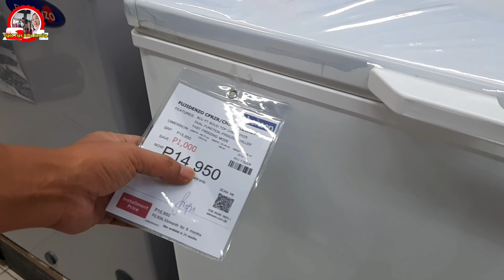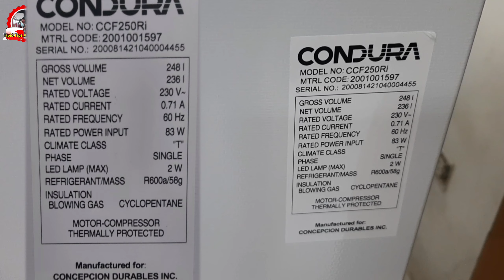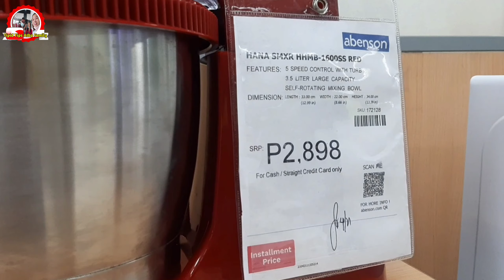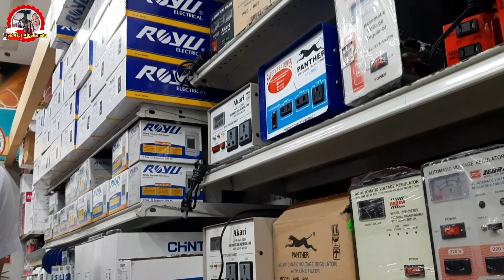Paano bumili ng Freezer/Refrigerator si Tipid Tips?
Hello mga kaTipid-Tips! sa videong ito magbibigay naman po tayo ng idea kung anong maganda o nababagay na gamiting Chest Type Freezer kung magnenegosyo kayo ng mga Frozen food or kahit anong negosyo na gagamitan nio ng Freezer. Sana po ay nakatulong.

Thank You Hope You Like It, Godbless Everyone!

Ang Bayan kong Sinilingan, Tipid Tips Atbp Family 4 Day Vacation sa San Pablo City! Father Side

Welcome Po sa Tipid Tips Atbp Family! Pasilip sa mga Pinagkaka Abalahan ni Tipid Tips Atbp.

ang Bell button para ma-notify everytime na may bago tayong Upload na Video.